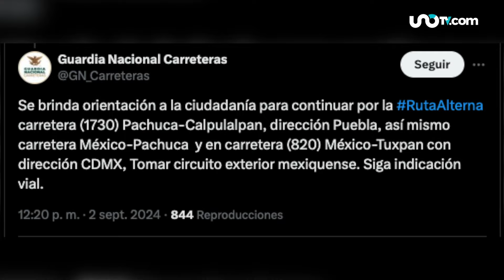¡Va de nuevo! Ejidatarios bloquean la Autopista Arco Norte en ambos sentidos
La Autopista Arco Norte se encuentra bloqueada en ambos sentidos, informó la carretera durante la mañana de este lunes.